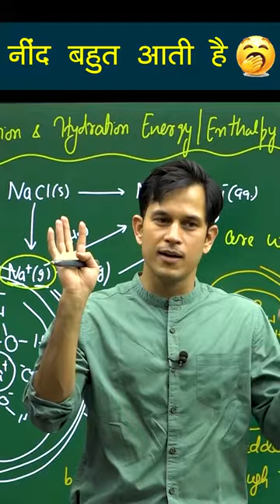नींद बहुत आती है | Prince Sir | Etoosindia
Prince Sir provides advice on sleeping patterns and how to establish a healthier routine.